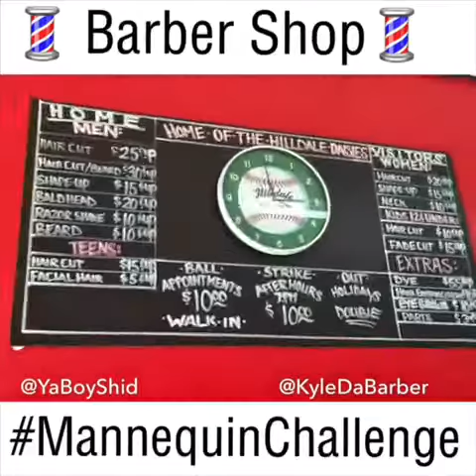Barber Shop Mannequin Challenge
*่ Press Play ▶️Slow Day in the Barber Shop mannequinChallenge 😂😂😂💈💈barbermoneyteam